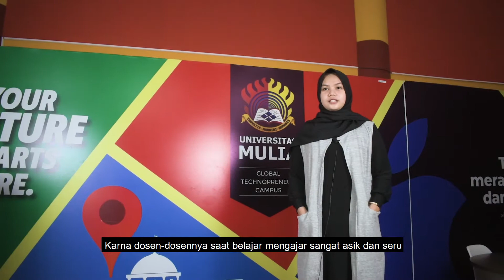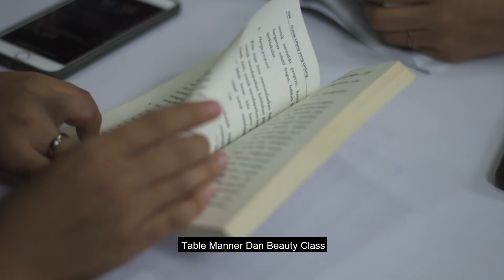Profil Program Studi S1 Manajemen Universitas Mulia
Mari bergabung bersama Program Studi S1 Manajemen dengan Konsentrasi E-business Management dan Business Innovation Management